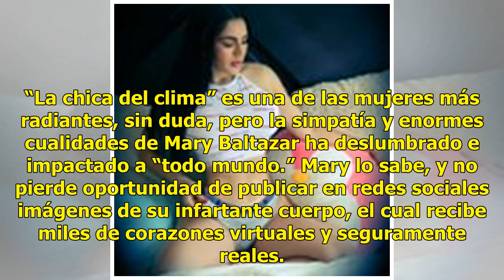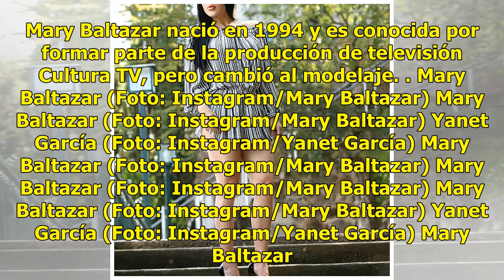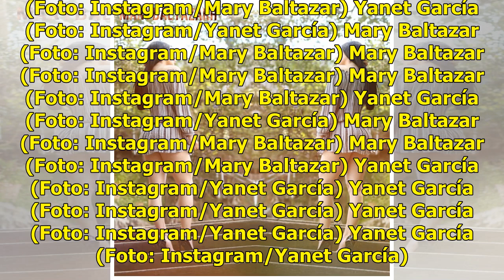Mary Baltazar la nueva "rival" de Yanet García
CIUDAD DE MÉXICO(EL UNIVERSAL).- Yanet García se ha ganado un lugar muy importante en la televisión mexicana y redes sociales por su escultural cuerpo, pero la tapatía Mary Baltazar cada vez comienza a tener más presencia. “La chica del clima” es una de las mujeres más radiantes, sin duda, pero la s...